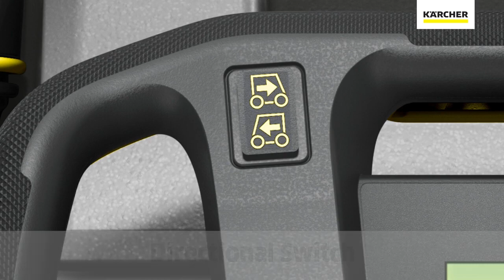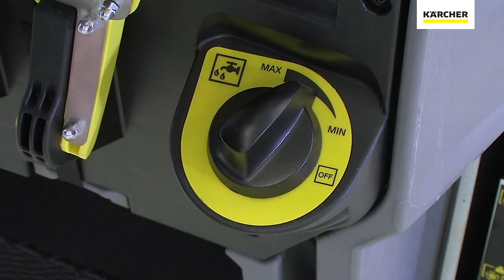Floor Scrubber - Karcher BD 80/100 W Bp Classic